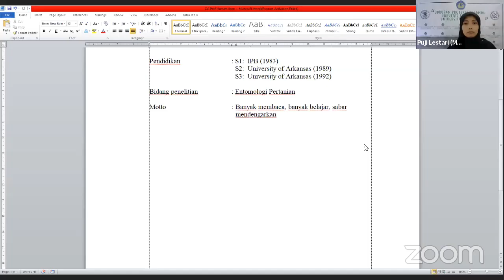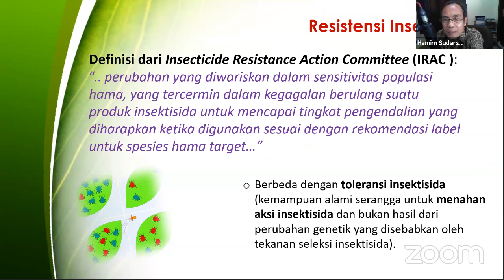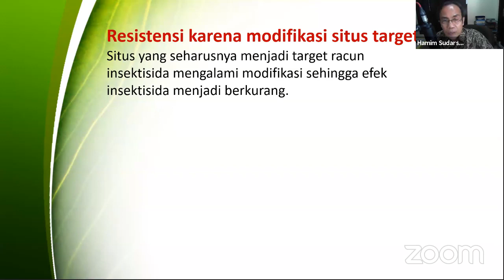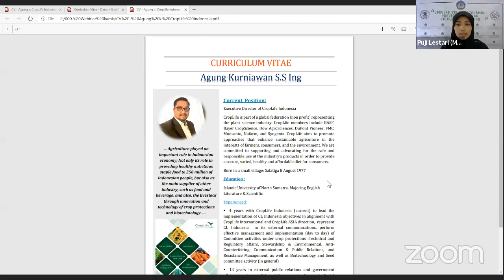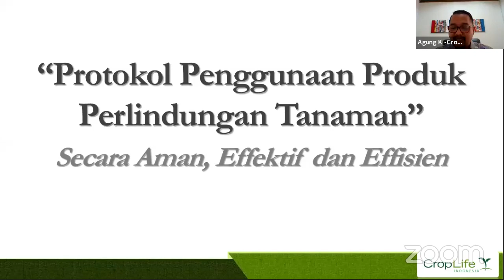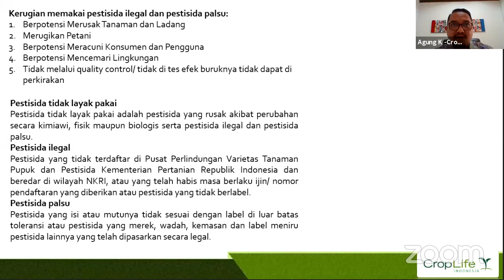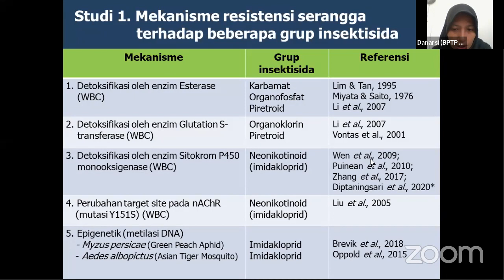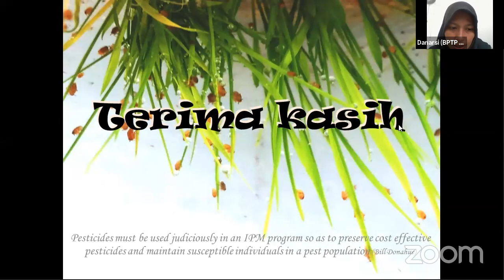Webinar - Managemen Resitensi Hama Terhadap Insektisida